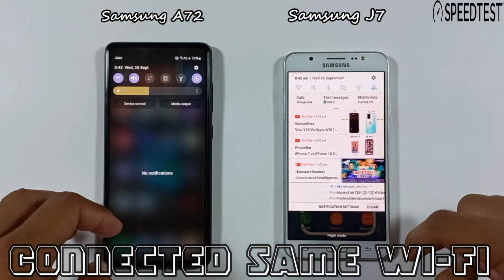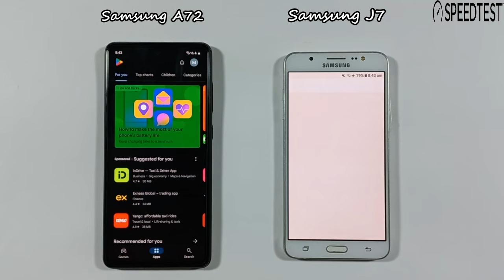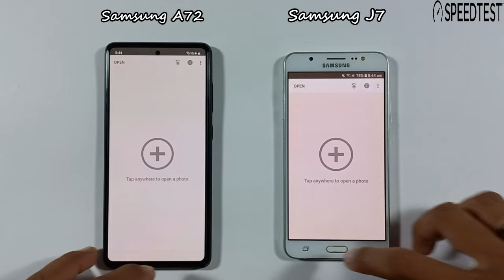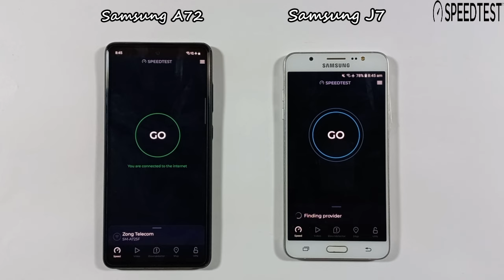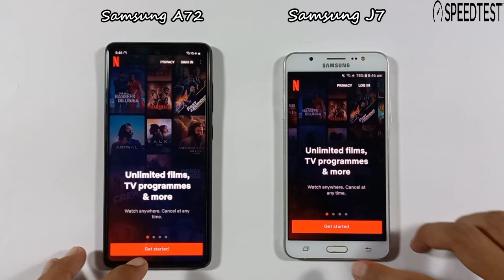Samsung Galaxy A72 Vs Samsung Galaxy J7 | Speed Test & Comparison